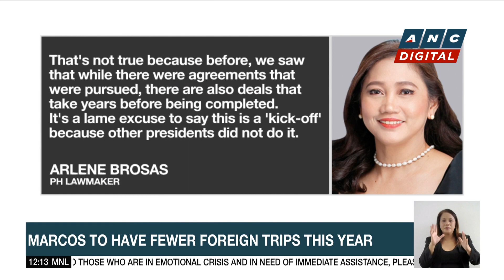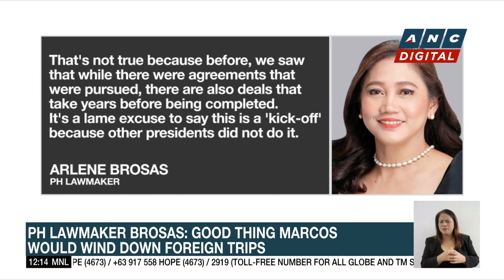LPA off Davao to bring rains to Mindanao | ANC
Dateline: An update on the weather.